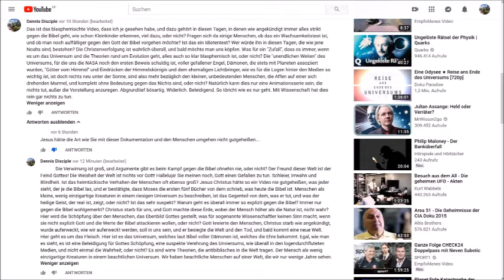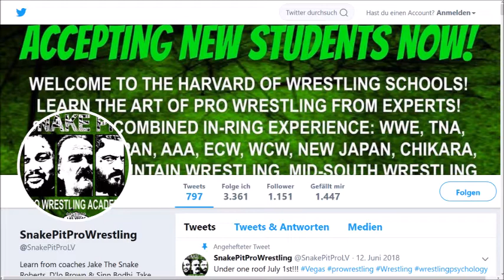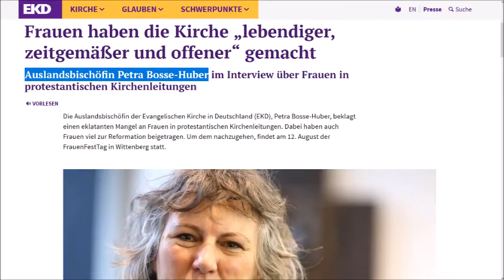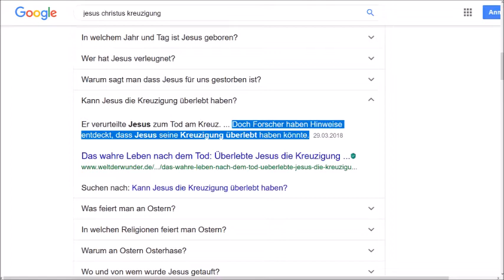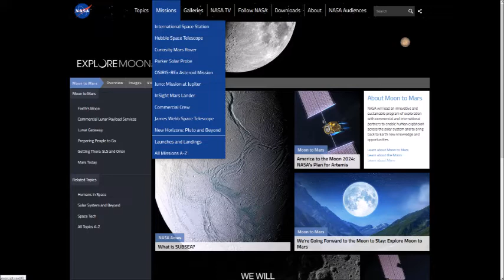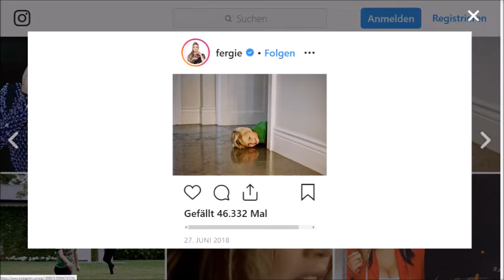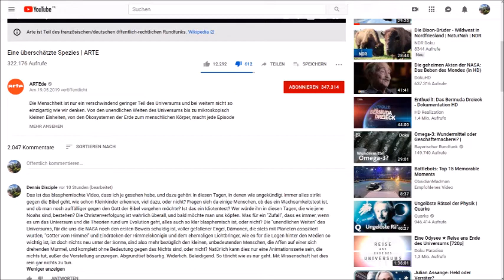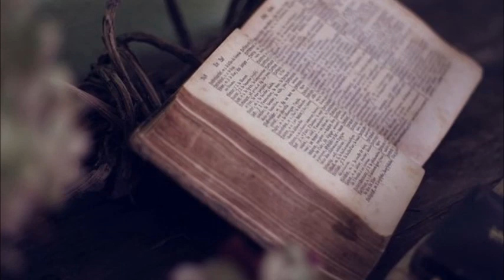NOCH MEHR Blasphemie in den Medien?/AEW/ Lauda/ Paris/ Seattle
Halleluja! MEIDET GROßE PLÄTZE & EVENTS! U N F A S S B A R, dass man dies im Jahr genannt "2019" erwachsenen Menschen so jeglicher Beschreibung spottend einschärfen muss. Die Bibel kündigte es an. Ich berichtete.